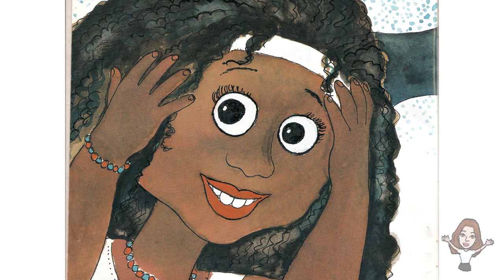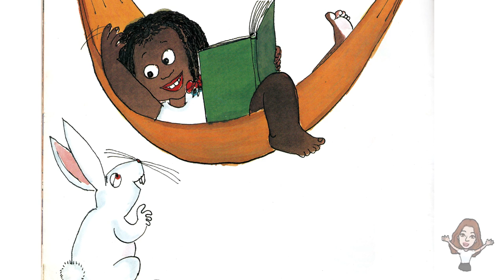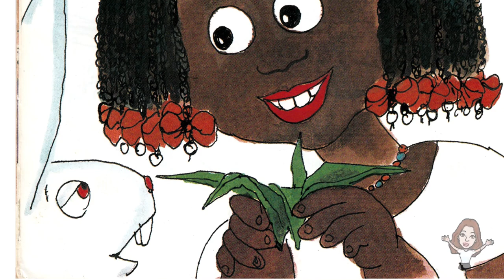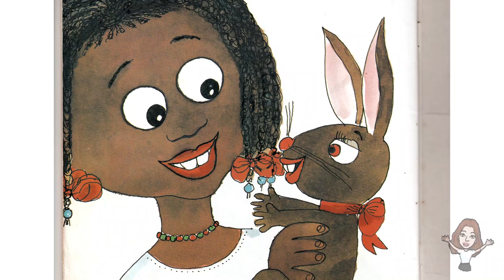Menina Bonita do Laço de Fita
Leitura do Livro de Ana Maria Machado "Menina Bonita do Laço de Fita"  de forma simples e lúdica para as crianças se divertirem e aprender. Depois do vídeo pode ser feito uma conversa estimulando a criança a interpretar o texto.
OBJETIVOS:
* Explorar a linguagem oral e escrita
* Utilizar técnica de dramatizar e fazer recontos
* Desenvolver o habito de ouvir com atenção
* Enriquecer e ampliar o vocabulário;
* Desenvolver o pensamento lógico e a rapidez de raciocínio
* Desenvolver atenção e coordenação motora fina e ampla
* Relacionar os números com a quantidade
* Cuidar e valorizar os livros;
* Estimular o gosto pela leitura